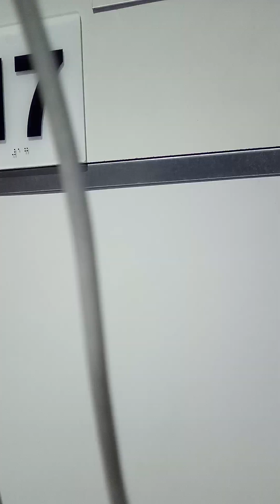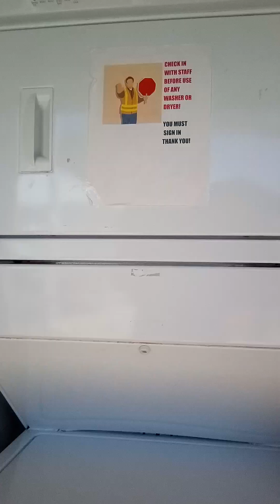strawberry 🍓 part 1